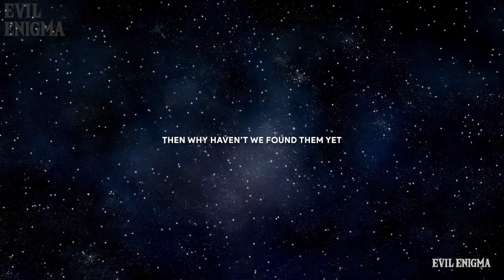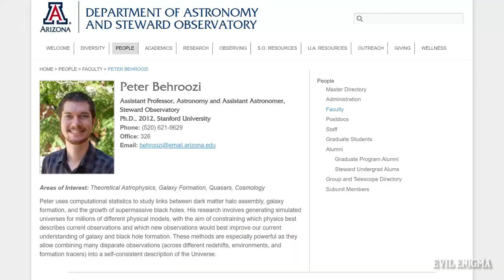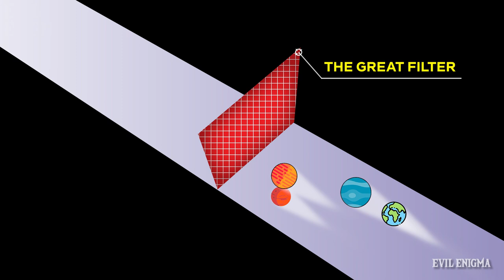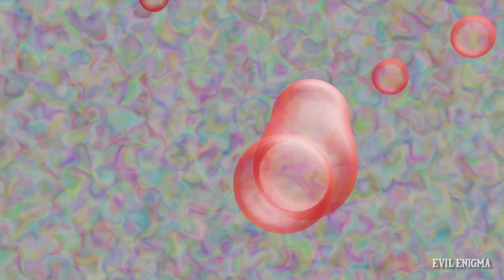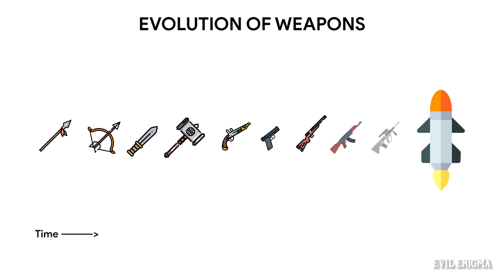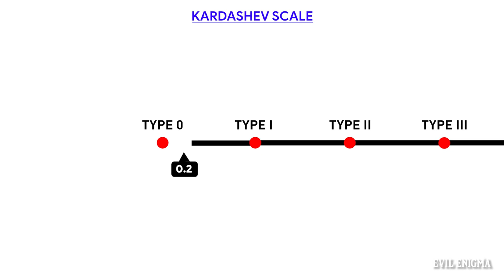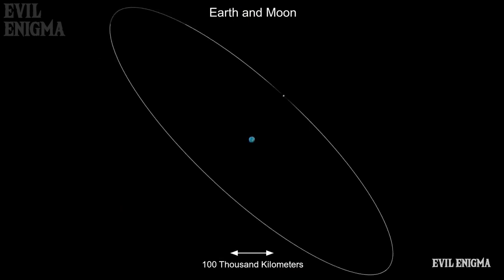एलियंस पर ऐसा वीडियो कभी नहीं देखा होगा- Everything about Alien Research & Why haven't we found them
Iss video me aapko Alien Research ki lagbhag saari jaankari batayi hai.
Abhi tak aliens kyun nahi mile? Kahan hain saare aliens? Aur kab milenge?
Inn sab savalo ke jawab hain iss video me.

Topics explained in this video:
0:00 Intro
0:22 Numbers in Universe
0:55 Rare Earth Theory
1:08 Gaian Bottleneck Theory by Dr. Aditya Chopra
1:25 Early Bird by Peter Behroozi
1:50 Lord Martin Rees Theory
2:24 The Great Filter
4:11 The Great Silence
4:49 Energy Use
5:32 Kardashev Scale by Nikolai Kardashev